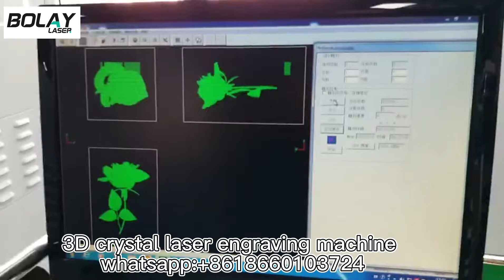Crystal Internal Engraver / Glass Crystall 3D Internal Engraving Machine Best Supplier In China .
Let's find out how they put 3D images into glass objects. Known as a 'Bubblegram', vitrography or sub-surface laser engraving, this technology has been around for a very long time but remains quite niche in its applications.

This type of 3D crystal engraving machine use the imported air cooling laser system, so 3D crystal engraving machine not only greatly increased the speed of engraving, but also with small light point, carving out digital images of high profile distinctive characteristic, good stability and easy maintain, Suitable for large shopping malls, tourist resort and the place of big population like that make the personalized portrait production.
Due to 3D crystal engraving machine's various features and application, it also can be called crystal engraving machine.